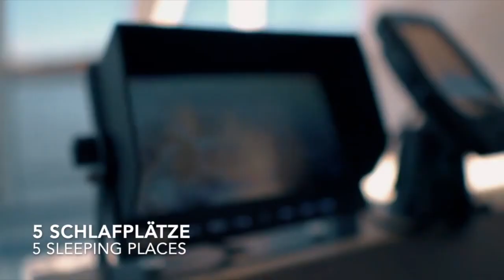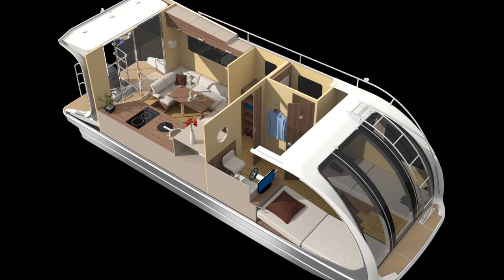Departure One: Amazing Camper and Boat: German Made Caravanboat for $67,500! Autocaravana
The fully self-sufficient caravanboat DEPARTURE ONE combines a caravan and motorized houseboat in one vehicle, offering multiple opportunities for use both ashore and on the water. It’s the perfect solution for people who treasure their freedom and independence and strive to maintain a variety of options while traveling.

Get on the road! Or rather: cast off? Multi-talent caravan boat DEPARTURE ONE gives you both options. Cruise through the countryside or along the water and pull in wherever you would like to park, moor or drive. This combination of a caravan and motorized houseboat allows you to motor along beautiful country lanes and also along the world’s most awesome waterways.

There’s no need to pass up on luxury! The DEPARTURE ONE features high-quality workmanship, offers sleeping berths for four, an efficient kitchen, WC, and shower as well as a covered terrace. The DEPARTURE ONE is self-sufficient and designed to host two people for up to two days of traveling without additional electrical power or water supplies.

It’s your choice where you wish to start. You can take the DEPARTURE ONE to the most beautiful spots in the world, either by car trailer, truck or flat rack container. The DEPARTURE ONE’s economical dimensions make all options possible. Get behind the wheel and see for yourself!
Have fun and ahoy captain!
Boat data version XL & (M)
Max approval category C near the coast (D inland waterways)
Headroom 1,9m (1,9m)
Total length 8,0m (7,0m)
Height 2,5m (2,5m)
Draft 15cm until 20cm

Camper
Campista
キャンピングカー
露營者
Wohnmobil
Concept Camper
campista conceito
コンセプトキャンピングカー
概念營員
koncept camper
concepto campista
Konzept Wohnmobil
autocaravana
campista para barco
ボートキャンピングカー
划船露營者
Concept Boat
barco de concepto
barco conceito
barca di concetto
Konzeptboot
概念船
コンセプトボート
अवधारणा नाव
konsept tekne

Amazing boat
tolles Boot
barco incrível
barca incredibile
barco asombroso
很棒的船
素晴らしいボート
अद्भुत नाव
muhteşem tekne